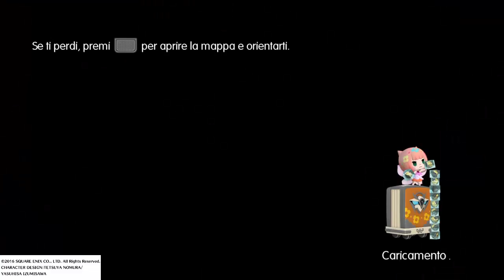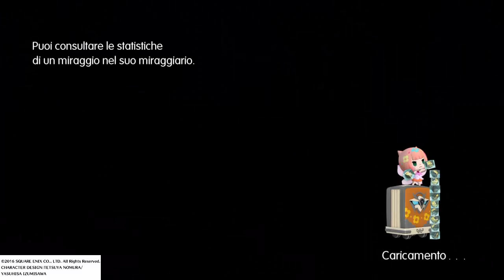World of Final Fantasy - Platinum Run (ITA) #53 - Carbuncle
Continua il lungo e difficile viaggio nel Castello Ex9, interrotto solo di tanto in tanto dagli assalti di Carbuncle!